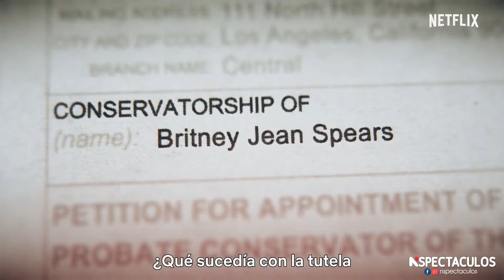NETFLIX estrena BRITNEY VS. SPEARS.